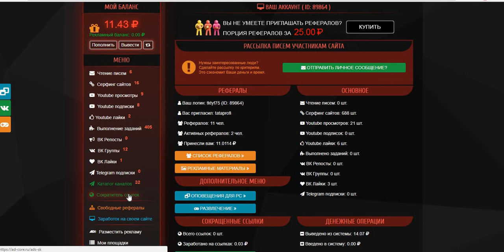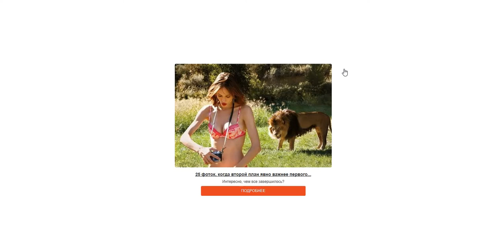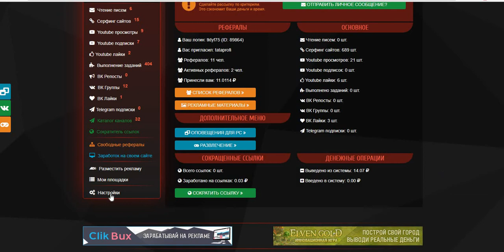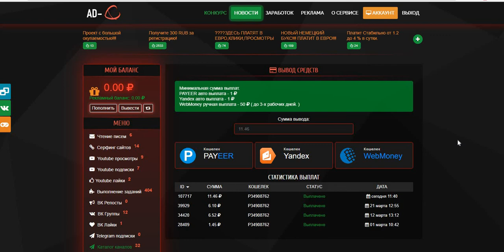Без вложений! ЯДЕРНЫЙ БУКС. работает без нареканий! выводит без вложений!